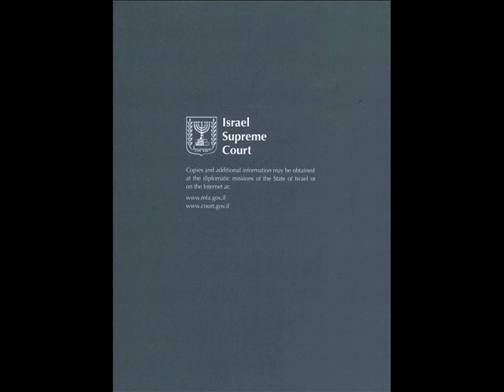Sergent Léon 0001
Chanté par Pia Colombo !